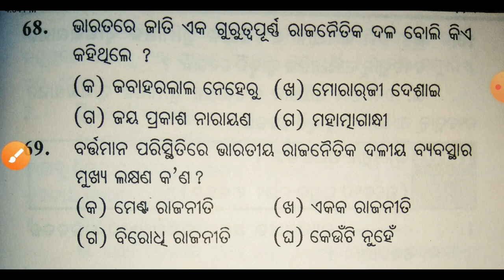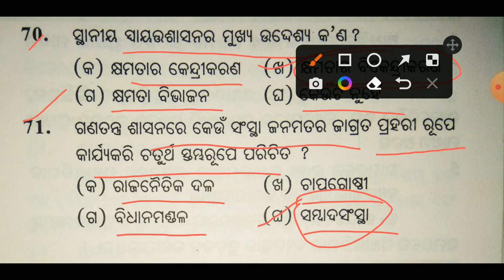PolSc-179 | MCQs | +2 2ndyr Political Science | Class 12 | CHSE Odisha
Welcome to Score More Classes by Bharat Sir
Hello Students , This video is about some MCQs of Plus two 2ndyear Political Science for the class 12 Higher Secondary students of Odisha  for the AHS Exam 2023 , CHSE Odisha .